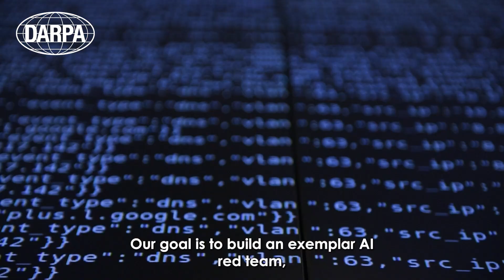SABER: A new way to operationally assess AI-enabled battlefield systems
AI shows great promise in transforming military decision-making by improving speed and accuracy. But are AI-enabled systems resilient against adversarial threats? From data poisoning to model-stealing attacks, the risks are real, and operational security gaps remain.

Enter Securing AI for Battlefield Effective Robustness (SABER), our new program aimed at building an AI red team capable of testing and securing battlefield AI systems. SABER will focus on ground and aerial systems, developing cutting-edge tools for operational assessments.